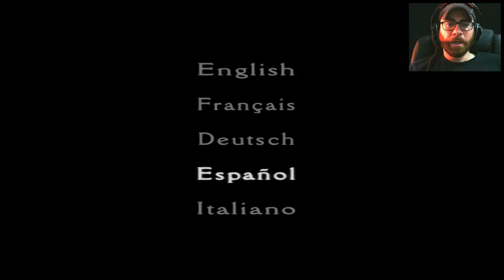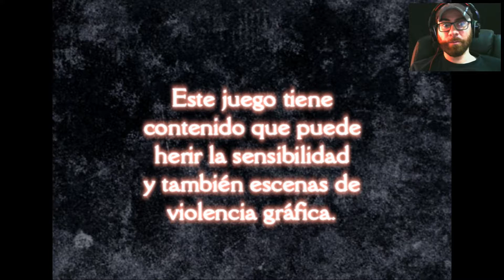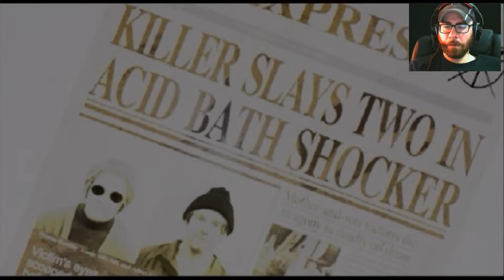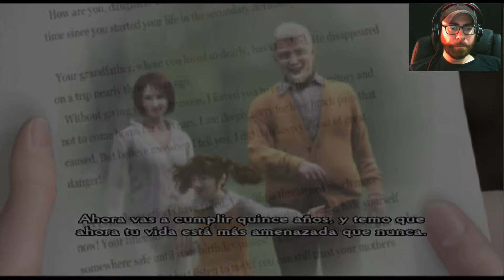Clock Tower 3 | PC | Español | Capítulo 1 "Vuelta a casa"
Capítulo 1 "Vuelta a casa".

Alyssa Hamilton, de 14 años de edad, quien ha estado viviendo en un internado, recibe una extraña carta de su madre, Nancy Hamilton. Esta carta dice que Alyssa se ocultara hasta que su decimoquinto cumpleaños pase. Alyssa, preocupada por la extraña carta, decide ir en contra de los deseos de su madre y regresar a su casa de la infancia, una casa de huéspedes. Cuando llega, su madre no se encuentra y la otra persona viviendo en la casa es un extraño hombre misterioso, conocido como el Dark Gentleman. Éste le da advertencias y pistas a Alyssa sobre el destino de su madre.

Nueva aventura en el canal, espero que os guste gente. Saludos.